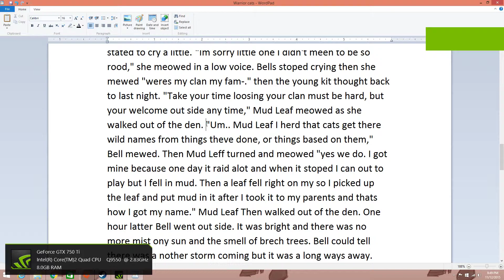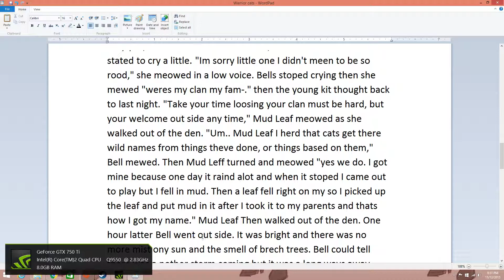Warrior Cats Bloopers